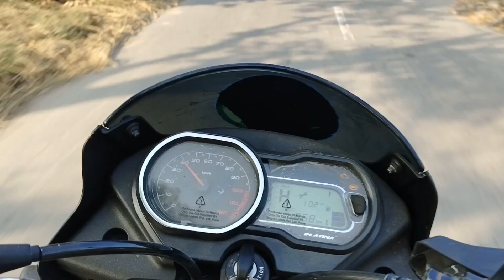Day 81/75 (2) Hard Challenge